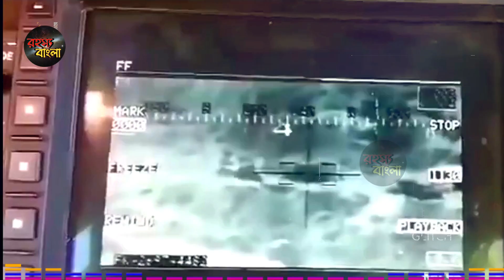অবশেষে জয়ী ভারত \\ এক ঢিলে দুই পাখি // f-16 exposed